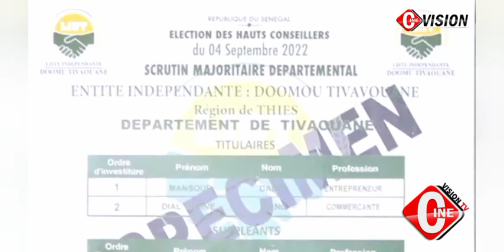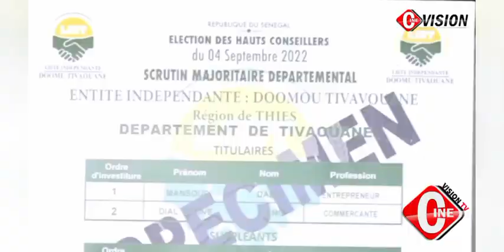Élections au HCCT: La Grand coalition "Doomou Tivaouane veut faire de la politique autrement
Edité par ciné vision tv